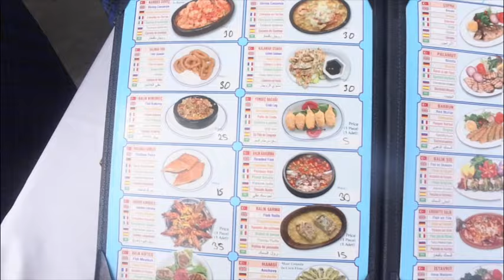Nieuwe vlog bij de Galatabrug 😍